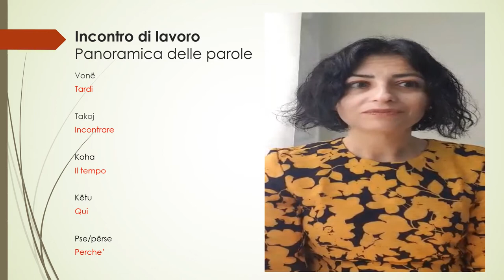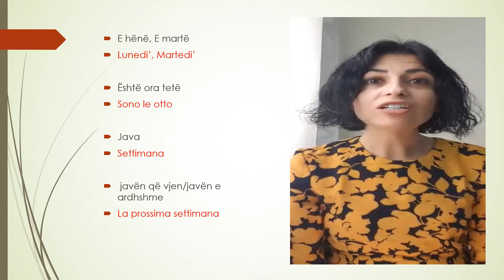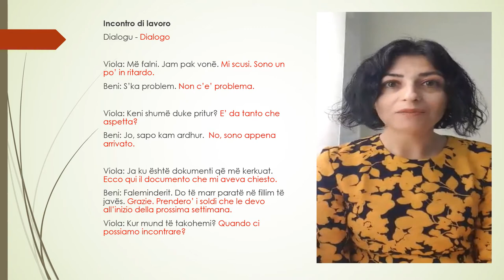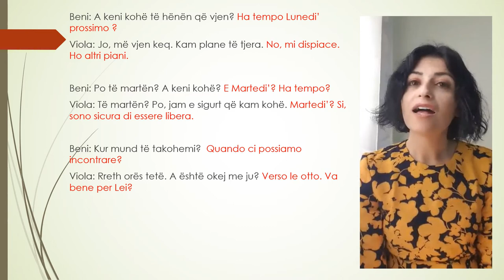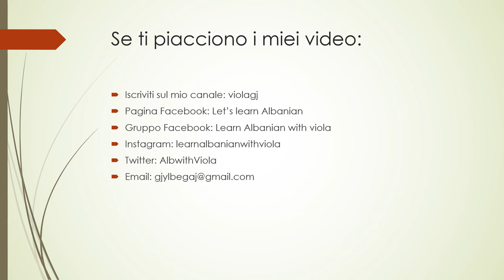L' Albanese con Viola. Incontro di lavoro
Pagina Facebook: Let’s learn Albanian
Gruppo Facebook: Learn Albanian with viola